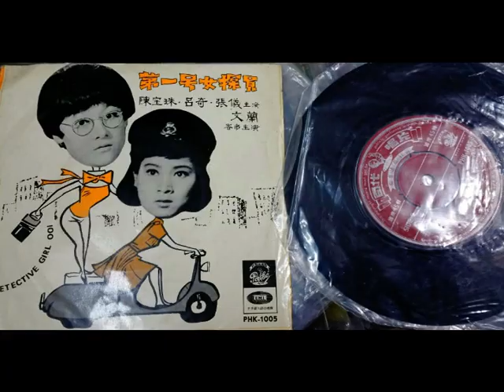陳寶珠《青春》；影畫戲《第一號女探員》剪報。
中華民國五十六年粵語時代曲《青春》，調寄廣東音樂《南島春光》，譚沛鋆撰曲（music by Mr. Tam Pui Kwan）；陳寶珠獨唱（sung by Ms. Connie Chan）。

香港『金蘭影業公司』第二部出品，時裝奇情偵探打鬥緊張刺激鉅片《第一號女探員》，香港「太北線」：太平戲院、環球戲院、北河戲院、域多利戲院、油麻地戲院、龍華戲院，今天中華民國 五十五年十一月廿二日，星期二（22nd November, 1966, Tuesday）獻映，龍城戲院、華樂戲院，下期加入聯映。
陳寶珠、呂奇、文蘭、張儀影友，睇過本片，如不喝采，奉還十倍票價。
鬥智鬥武，驚險百出，亦莊亦諧，刺激有趣。
姊姊與人拍拖；妹妹暗中保護。
色狼弱肉強食，少女拳打腳踢。
肉掌痛懲惡狼，空手道挫臭飛，飛石百發百中，女探一身是膽！汽車連人衝下山，寶珠飛身制引擎！力敵獨臂殺手！火車頂上搏命！電單車誘敵，歹徒成碎骨！
監製林梅；導演龍圖；陳寶珠、呂奇、張儀、石堅、俞明領銜主演；「甜姐兒」文蘭客串主演。

（壹）中華民國五十五年十一月四日，星期五（4th November, 1966, Friday），香港《華僑日報》，第五張；第一頁，娛樂圈。
粵片影訊：《第一號女探員》女占士邦寶珠。
    繼《我愛紫羅蘭》之後，『金蘭公司』所拍攝的是一部時下最流行的占士邦式的片子，原《殺手擒兇》，後來為避去影射《女殺手》之嫌，遂改為《第一號女探員》。
    該片由陳寶珠、文蘭、呂奇、張儀，以雙生雙旦陣容出現，俞明、石堅、馮毅、周吉、肥叔叔、矮冬瓜聯合主演，現已定於本月廿三日（actually released on 22nd November, 1966, Tuesday）上映。
    『金蘭公司』先拍文藝片的的《我愛紫羅蘭》，再拍占士邦片的《第一號女探員》，在製作上的認真，和肯於投資是無可否認的。他們所希望達到的目的是：「凡是『金蘭影業公司』的出品，一定是具水準的片子。」
    剛在一部《莫忘今宵》中有優異表現的陳寶珠，在這部《第一號女探員》，飾一女占士邦的陳寶珠，預料將帶給觀眾的是一種新刺激。

（貳）中華民國五十五年十一月六日，星期日（6th November, 1966, Sunday），香港《華僑日報》，第四張；第一頁，娛樂圈。
粵片影訊：《第一號女探員》，『金蘭』不惜工本。
    『金蘭公司』的《第一號女探員》拍竣，本月廿三日（actually released on 22nd November, 1966, Tuesday）上映。自從這部片的開拍以來，一直受到所有人士的密切注意，問題是在於它的不惜工本，而且綽頭極多。達到視聽之餘，除了本片有一個相當緊張、刺激的故事外，還有一些粵語片前所未見的場面，例如陳寶珠在奔馳着的火車頂上殺敵；駛着風馳電掣的電單車追匪徒；在健身學院裏面練習柔道，將一些體格健碩的大隻佬，如撻生魚咁撻；練空手道時的出手如電等。
    文蘭在片中另改戲路，演的是一個美麗，但是正是如俗語所說的傻人有傻福的少女，以她的精純演技，將這個角色演得更是屬演技派女星，對於任何類型的角色，都喜歡去體會，去飾演。

（叁）中華民國五十五年十一月廿二日，星期二（22nd November, 1966, Tuesday），香港《華僑日報》，第四張；第一頁，娛樂圈。
影訊一束：《第一號女探員》，陳寶珠搏命。
    今天（22nd November, 1966, Tuesday）在「太北線」上映的《第一號女探員》，係由陳寶珠改變作風表演的好戲。在這套充滿傳奇意味的電影裏，陳寶珠飾演一個大智若愚的女警探，戲中有無數驚險鏡頭，要寶珠跳火車頂和爬上開行中的汽車頂追蹤歹徒，寶珠為了演好這角色，不用替身，認真之外，適用搏命字眼。參加《第一號女探員》演出的明星，還有呂奇、張儀、石堅、俞明、金雷、馮敬文、香海、駱恭、肥叔叔等，份屬老細的文蘭，衹用客串主演名義，飾演寶珠的姐姐。

（肆）中華民國五十六年七月廿九日，星期六（29th July, 1967, Saturday），石叻《南洋商報》，第十八版（page 18）。
《第一號女探員》，『金華』、『好萊塢』夜半場。
    『金蘭影業公司』出品《第一號女探員》，由陳寶珠、文蘭、呂奇、張儀、石堅、俞明等主演之一部新型打鬥偵探粵語鉅片。陳寶珠在此片中飾演女探員，得到香港警察局之協助，參加受訓，劇中與菲律賓密探呂奇，破獲走私販毒機關，大受當局褒獎。本片於今晚夜半場由『金華』、『好萊塢』聯映。

影畫戲《第一號女探員》本事：
（一）文蘭和陳寶珠，都是俞明的女兒。文蘭是很好管閒事和有點傻氣的姑娘；寶珠則是個乖巧的女孩，故她倆就常使慈父時而歡喜；時而煩惱。
（二）在這個小家庭中，俞明自己確也有懷才不遇的煩惱。尤其是他腳下生有一痣。根據星相家言，這是應管千兵的奇才，但他卻鬱鬱不得志。幸而，女兒素心，並瞞着他到外間做事。
（三）文蘭是到一間工廠裏當女工；寶珠則到一間健身院裏去當清潔工人，閒來，她就暗中偷學了幾路花拳繡腿，但耍來也頗有聲有色。
（四）就在這健身學院中，開了個派對來作週年慶祝。文蘭和寶珠也被邀參加了，教練張儀自然是派對中的主要人物，而院長也介紹剛從菲律賓來此探望他的老友呂奇，參加狂歡。
（五）在舞會中，呂奇這位文弱青年，卻因文蘭要和張儀大打出手，寶珠眼見呂奇不是張儀的對手，乃出頭和張儀打將起來，並把張儀擊暈地上。
（六）寶珠和文蘭在舞會散後，返家時，赫然發現呂奇已在家中相候，並向寶珠致相救之意，而天真活潑的寶珠，卻自動地指點呂奇幾度散手，但呂奇卻顯示得不堪承教。
（七）呂奇的笨拙，使到寶珠拂袖而去，惟在寶珠去後，呂奇卻順利拿了一根鐵枝，輕輕的作扭曲；又輕輕的拉直了，原來他正是個大行家啦。
（八）原來這位健身院教練張儀，正是黑社會的人物，一天，他被首領抓去，追問他落格的真相，並迫令他找出一個腳下有黑痣的男子，來作他的替死鬼，因為他給警方追緝得很厲害。
（九）在偶然機會下，張儀發現文蘭和寶珠的父親俞明，腳下有一顆黑痣，便把他誘去見首領，這位首領以他快要做替死鬼，便厚禮相待，使到俞明還以為鴻運當頭。
（十）話說，呂奇自和文蘭認識後，時相往來，寶珠亦自告奮勇，常常陪同外出作保鑣。而這時，寶珠因身懷技擊，被引在警界服務，並在警校受訓。
（十一）在寶珠的懷中，就存有一把神奇的匕首，既有暗掣，也有暗器發射機。在一次值勤中，寶珠救了呂奇和文蘭的性命，原來他們被匪徒暗算，把他們擊暈，並把車子推向懸崖。
（十二）終於，呂奇的秘密給寶珠發現了，原來他是菲律賓派來的密探，要把張儀、石堅、馮毅，這一批黑社會人物追緝，果然，在陳寶珠這位女警協助下，在疾駛火車中展開一幕殲匪戰。